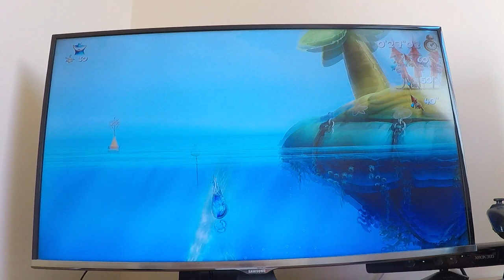Rayman legends invasion 4-1 Xbox 360 27.54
Great run but still improvable for me.